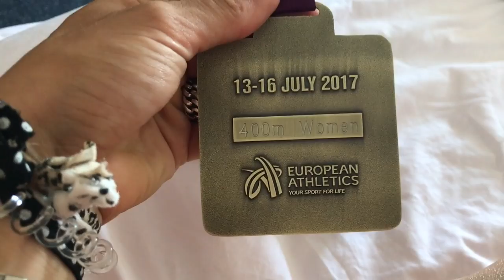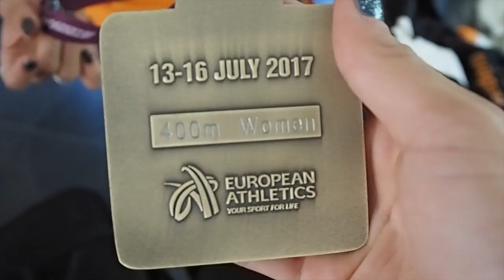VLOG #12: BRONS EKu23 & GOUD NK ATLETIEK / PART 2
*RACEVLOG #9*

Hier is PART 2 🔥
Heel veel zenuwen en medeleven vanuit Polen en Utrecht. Spannende races. Medailles in verschillende kleuren. Maar ook weer veel te veel leuke ervaringen die we met jullie willen delen..

Benieuwd hoe het gegaan is met Laura in Bydgoszcz tijdens de EK u23 en bij Lisanne tijdens de NK Atletiek in Utrecht? Check de video! :)